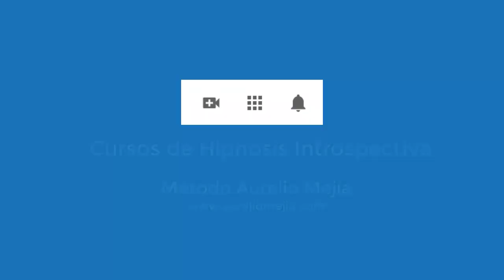4491 Aurelio Mejia. Vidas pasadas, cirugía gástrica virtual, cigarrillo, licor, miedo conducir, odio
Hipnosis introspectiva por Aurelio Mejia. Vidas pasadas, cirugía gástrica virtual, cigarrillo, licor, miedo conducir, odio.

En estos videos se comparten técnicas de Hipnosis Introspectiva con el método de Aurelio Mejía, y también de sanaciones por imposición de manos con método de Gabriel Jaime Mejía.

Gabriel Jaime Mejía es hermano de Aurelio Mejía, y según muchas de las personas que ha atendido, posee un don natural para la imposición de manos, y una excelente energía positiva que irradia.